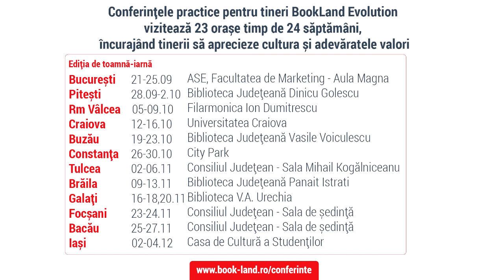Vladimir Barbu la Conferintele practice pentru tineri BookLand Evolution - Sibiu